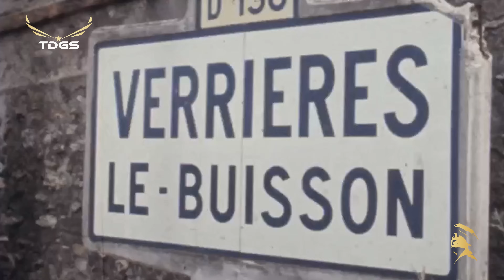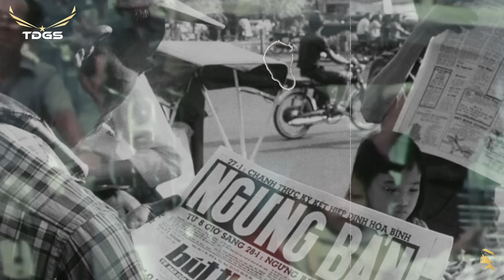Madame Nguyễn Thị Bình | "Người Đàn Bà Thép" giữa khói lửa Việt Nam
Trên một con đường yên tĩnh nằm ở ngoại ô Paris, phái đoàn đàm phán của Chánh phủ Cách mạng Lâm thời Cộng hòa Miền Nam Việt Nam đang sống ở một ngôi nhà biệt lập. Trong vòng hai năm rưỡi, đoàn đã thực hiện cuộc đàm phán với Hoa Kỳ để tìm kiếm một giải pháp chánh trị cho Ch.iến tr.anh Việt Nam.